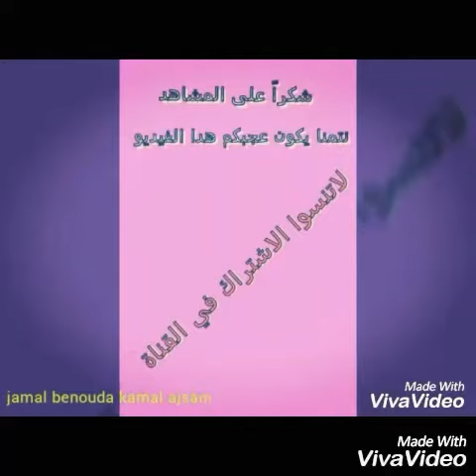Jamal benouda kamal ajsam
كمال أجسام